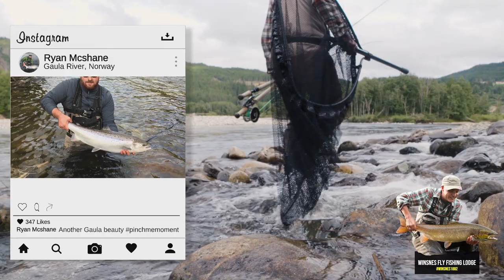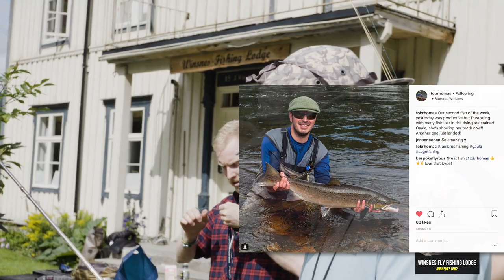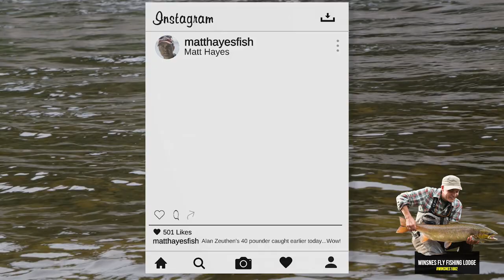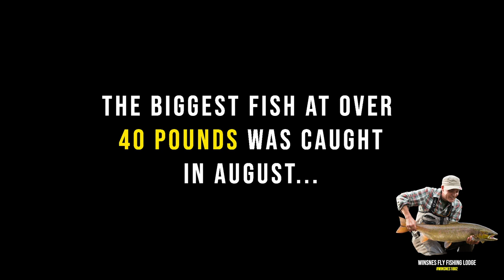Fly Fishing The Gaula River in Norway from Winsnes Lodge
This short film produced with kind permission from Matt Hayes is a review of the 2018 salmon fishing season on the Gaula River in Norway from Winsnes Lodge. Although a low water year there was still some fantastic fish caught along with a fish of over 40 lbs.